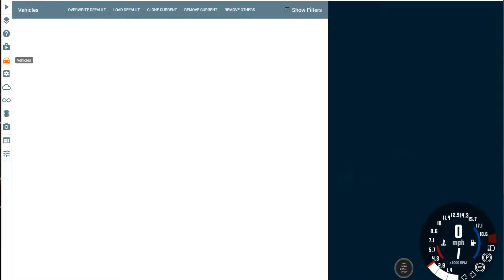CRD Monter Truck VSRaidersky FR16 - BeamNG Drive Game Hot 2019